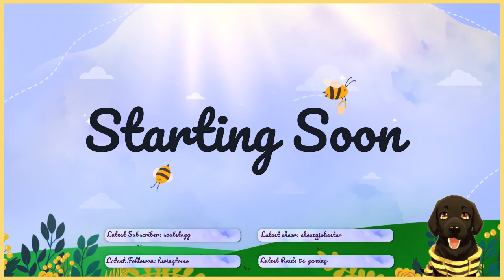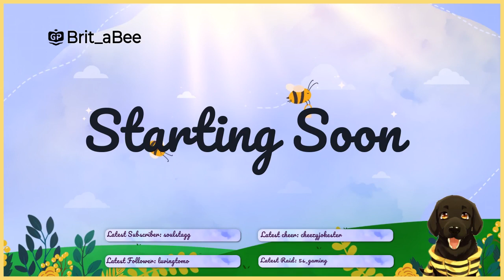and so our new adventure awaits us today... :::| PART 1 (the beginning) |::: Shadow of the Tomb Raid